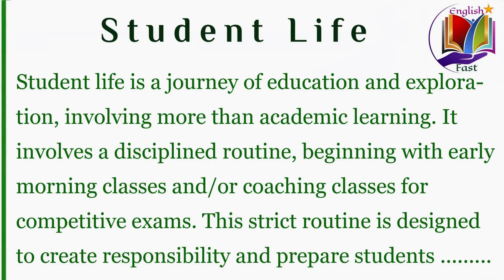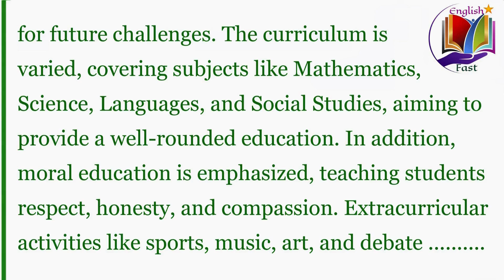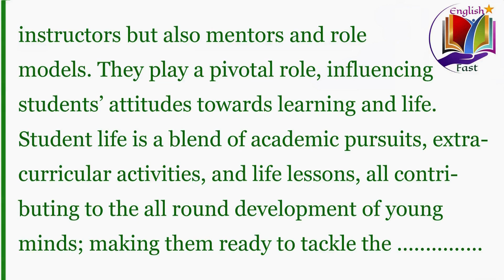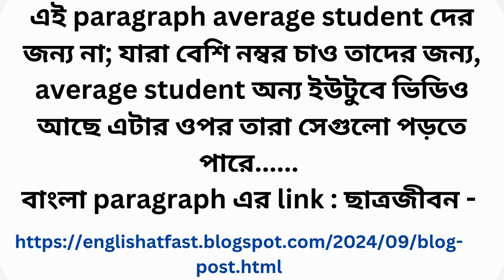Student Life (English paragraph) Unique from English Fast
A paragraph on 'Student Life'
Written exclusively by English Fast.
Share and use it for Secondary and Tertiary level students and those who will attend Job entrance exams.
All content, effects by Saiful Islam (channel owner)
Program credits:
Text and edits, effects:
Tools used: Adobe Photoshop, MS Word, MS Paint, Canva.com,  google,
Pixabay.com